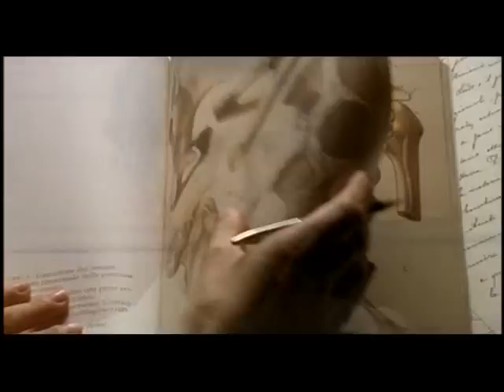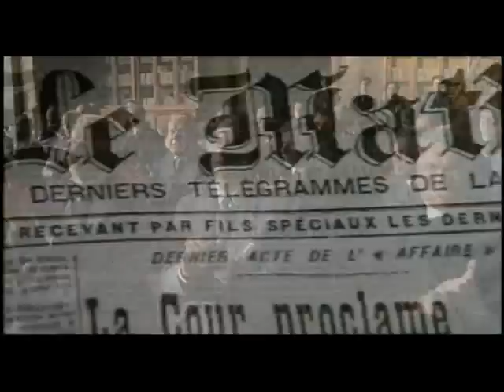Maria Montessori - Egy élet a gyermekekért I-II.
A világhírű pedagógusról és oktatási módszerének elterjedéséről készült kétrészes játékfilmben elénk tárul Maria Montessori igaz élettörténete, valamint bepillanthatunk kevéssé ismert magánéletébe is. A három alkalommal is Nobel-díjra jelölt asszony egy új, gyermekközpontú oktatási módszert dolgozott ki. A gyermekek iránt elkötelezett, mindenre elszánt, odaadó és önfeláldozó hozzáállásának köszönhetően jöhetett létre az a rendszer, amely nagy hangsúlyt helyez egymás elfogadására és segítésére, a kreativitásra, valamint a gyermekek igényeinek szem előtt tartására. Mária első intézményét a XX. század elején Rómában hozta létre. Napjainkban a Montessori-módszert egyre több ország oktatási rendszerében alkalmazzák, már több mint 8000 Montessori-iskola működik szerte a világon.